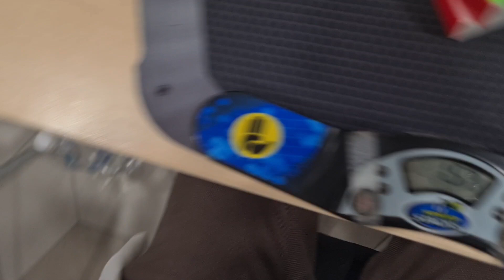1.80 2x2 average